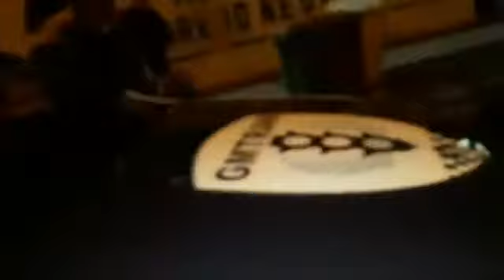Suposta agressão de gari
Segundo informações sobre esse vídeo foi que o gari brincou de assobio com a guarda municipal e então a mesma reagiu com um soco no gari